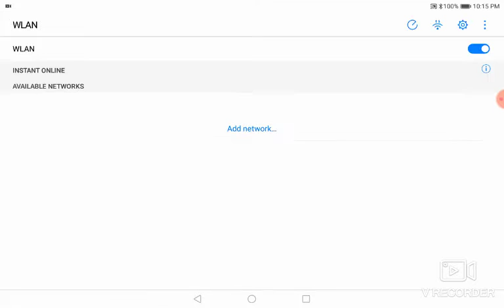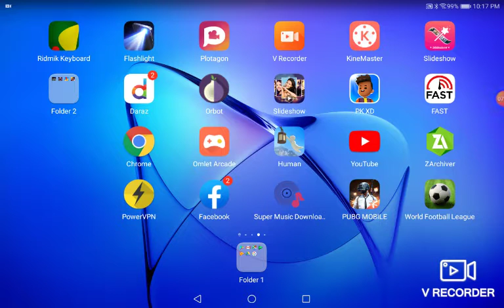Only tdm Live